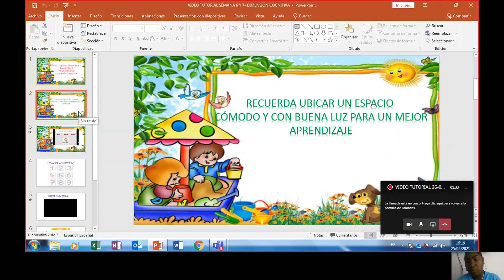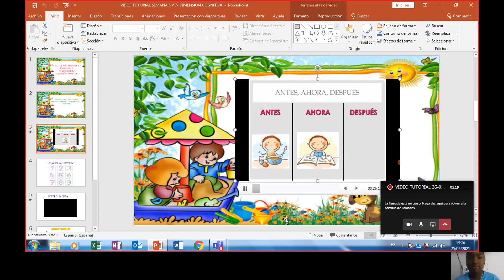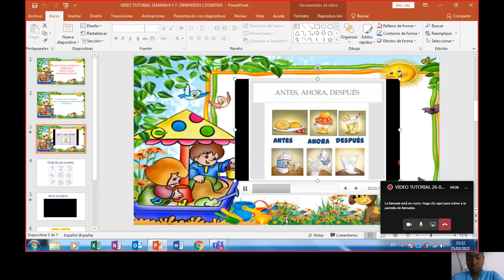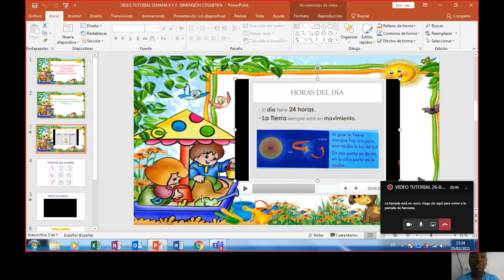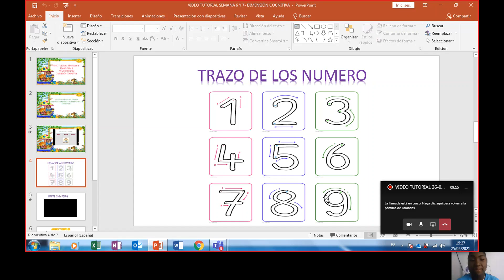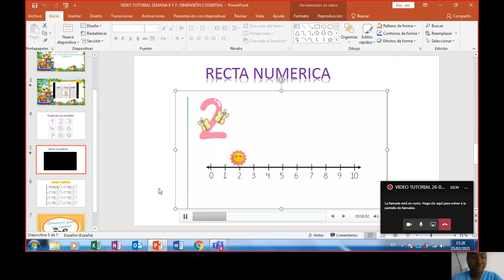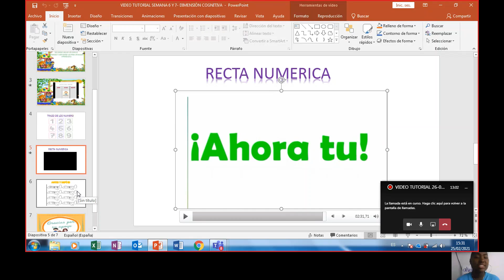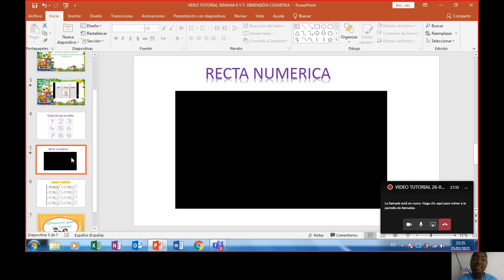2021 02 26 CLN IED DIMENSIÓN COGNITIVA VIDEO TUTORIAL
DIMENSIÓN COGNITIVA